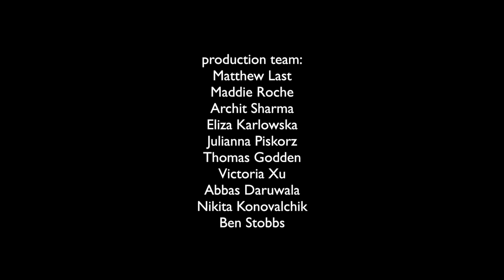macbeth set design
progress & build